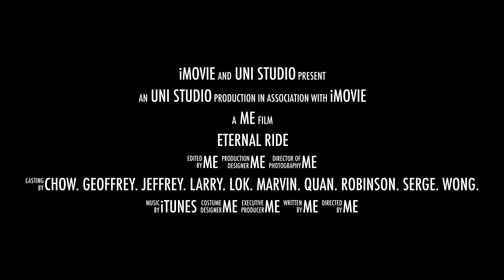2014-02Feb-16 East Coast Parkway Trailer 1